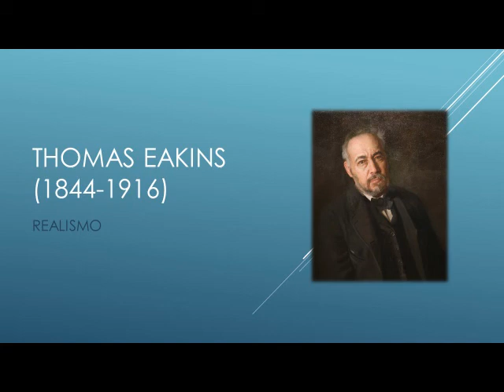Thomas Eakins (1844-1916). Realismo.